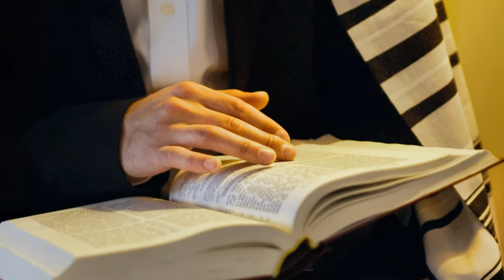LA BIBLE ET L'HISTOIRE DE L'ORIGINE DU PEUPLE d'Afrique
Découvrez dès maintenant sur YOU TUBE LES ORIGINES DE L'AFRIQUE.
- Quelle était la religion des Africains avant le christianisme ?
- Quelle est l'origine de l'histoire africaine ?
- Quelle est l'origine du christianisme en Afrique ?
- Qui sont les premiers habitants de l'Afrique ?

Aujourd'hui, nous avons découvrir quelques trucs incroyables sur des sujets bizarres et bien d'autres. Mais attention, je tiens à vous prévenir tout de suite : si vous décidez de faire des recherches sur ces sujets sur internet plus tard, c'est sous votre propre responsabilité. Vous pourriez bien vous retrouver incapable de dormir pendant longtemps !

LA BIBLIE ET L'ORIGINE DE L'AFRIQUE

Alors, installez vous confortablement, éteignez les lumières, et préparez vous à frissonner en découvrant ces mystères qui défient l'imagination !

- la vraie histoire de l'afrique
- origine africaine liste
- histoire de l'afrique des origines à nos jours
- les 5 régions de l'afrique
- quelles sont les grandes périodes de l'histoire de l'afrique
- carte de l'afrique avant la colonisation
- les royaumes d'afrique avant la colonisation